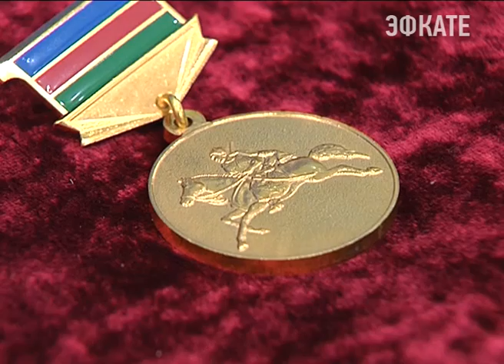Этап "Формулы 1" в Сочи признали лучшим. Новости Сочи Эфкате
Гран-при в Краснодарском крае высоко оценил президент страны Владимир Путин и владелец гонок Бернард Эклстоун.
Сочи. Новости.
Телеканал Эфкате.